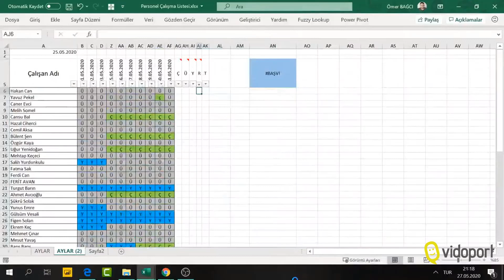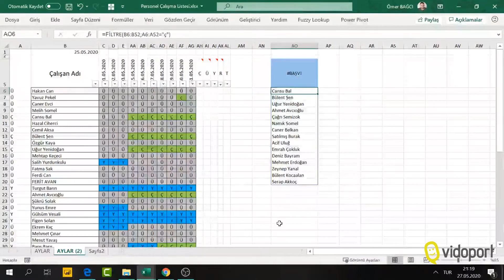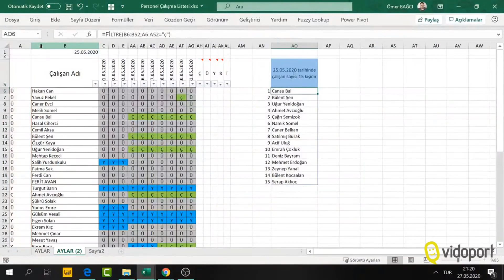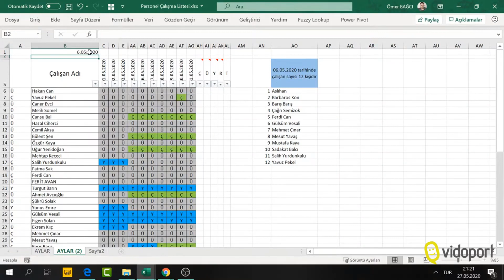633. videodaki sorunun Filtre, Sırala, Sıralı ile çözümü [Canlı Yayın] - 635.video | Ömer BAĞCI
- 633. videoda sormuş olduğum sorunun Office 365-Microsoft 365 versiyonlarında bulunan Sıralı, Sırala, Filtre işlevleri ile çözümü.

Excel eğitimleri için adresini ziyaret edebilirsiniz.